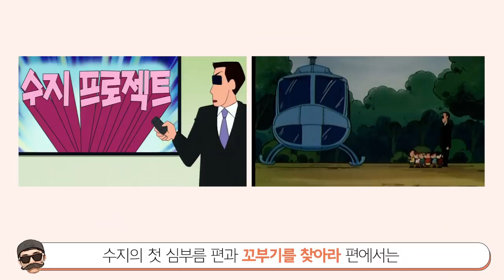[빠퀴] 짱구 흑곰의 소름돋는 비밀 TOP5 연봉이 10억?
짱구는 못말려에서 요즘 수지와 함께 분량이 짜게 식는 흑곰
그래도 은근 재밌고 개성있는 캐릭터인데,
흑주 커플 다시 밀고 분량 밀어주세요구르트